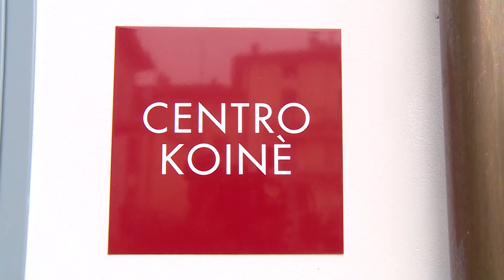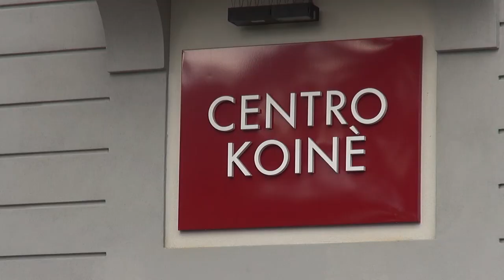Taglio del nastro ad Arezzo per la nuova Rsa di Pescaiola